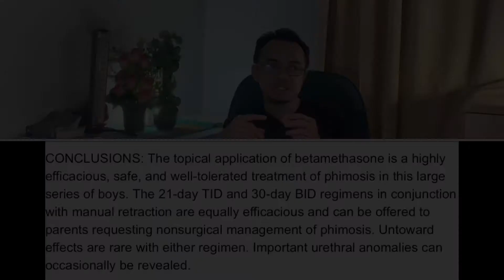phimosis (hujung burung sempit)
phimosis
sempit bahagian hujung kemaluan
budak lelaki yang beum khatan/sunat
senang menyebabkan jangkitan kuma (balanitis)
rawatan:
cream
operation